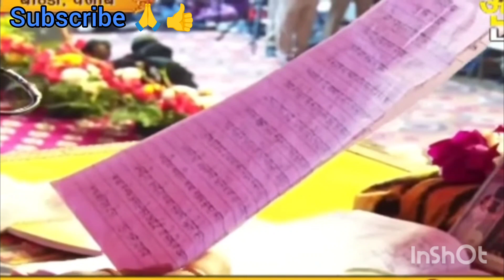सुनिए गुरुजी की वाणी से वचन और विश्वास की एक छोटी सी कथाpandit_pradeep_ji_mishra#🙏